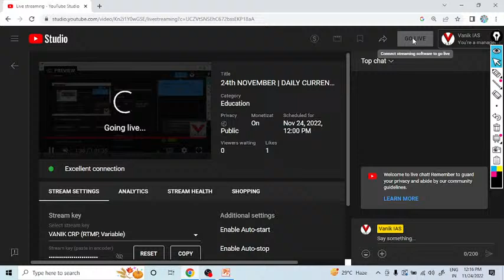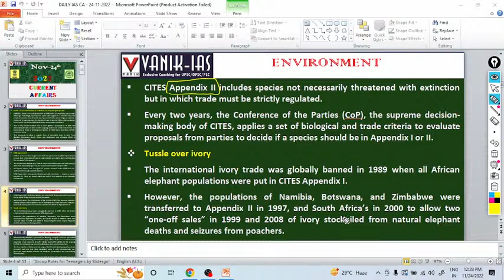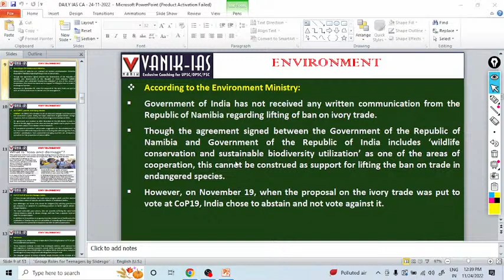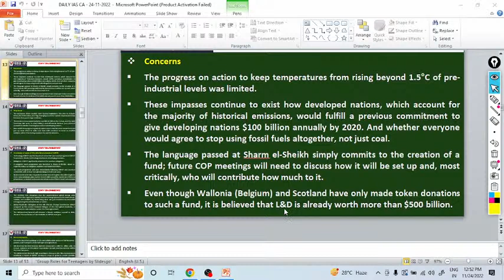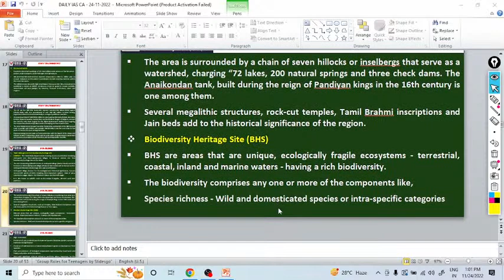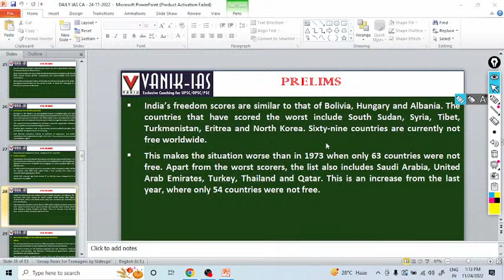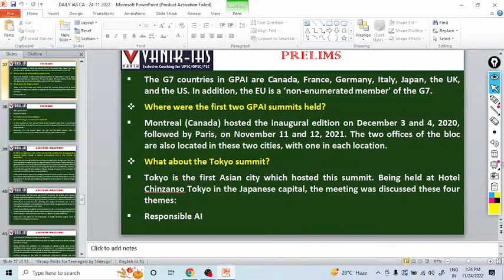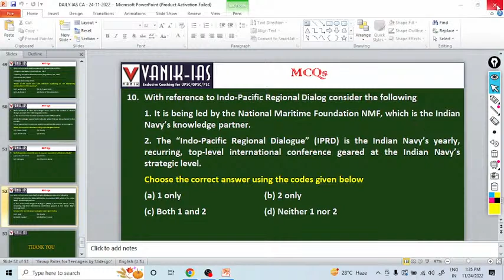24th NOVEMBER | DAILY CURRENT AFFAIRS IAS, OAS AND WBCS |VANIK-IAS YOUTUBE LIVE CA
24th NOVEMBER | DAILY CURRENT AFFAIRS IAS, OAS AND WBCS |VANIK-IAS YOUTUBE LIVE CA